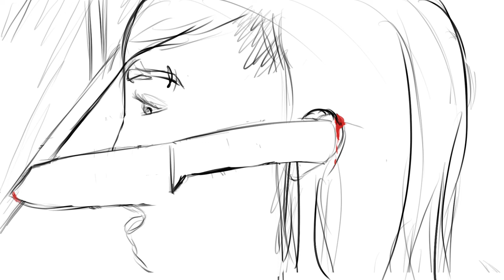Chase Animatic | h_da Animation & Game 1st Semester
After a long time a new video and something completely new for me. Please do not judge, this is my first time ever doing a storyboard plus an animatic and had to do it under time pressure for our course as other projects are piling up. Expect more videos of some uni projects coming up, perhapsssss...